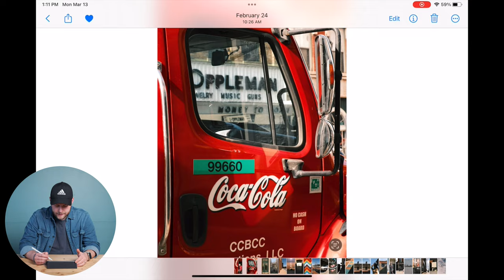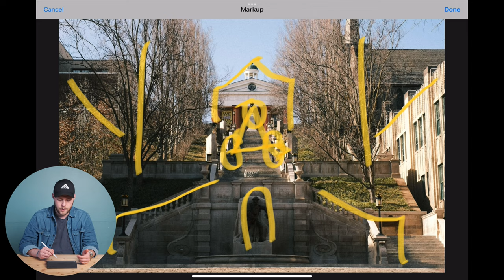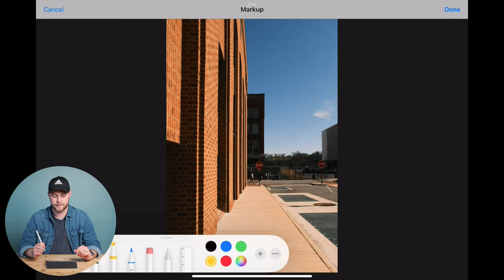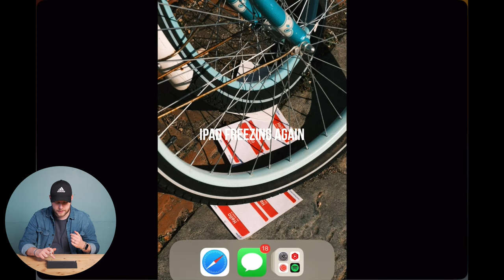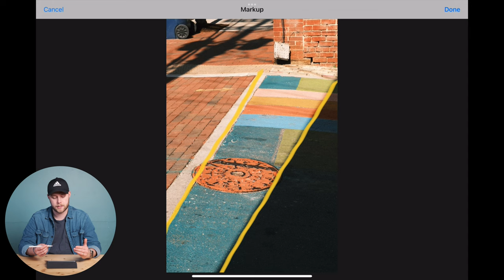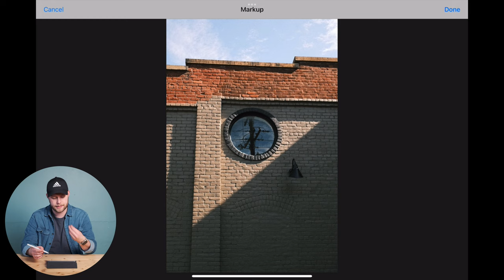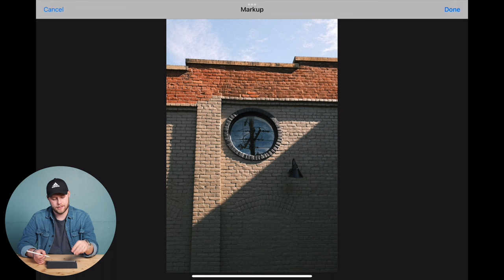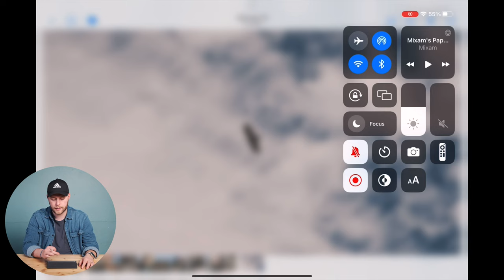Street Photography with No People?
I love capturing moments where humans interact with one another or with the environment around them. This seems to be the very heart of what street photography is. However, what do you when there are no humans around? Follow along on one of my latest photo journal entries where I had to pivot my subject matter due to a lack of... subject matter.

chapters:
00:00 intro - what i consider street photography
01:17 hero image
03:35 colors
04:39 my love of symmetry
08:35 jpeg sooc
08:54 light and shadow
09:40 editing in apple photos
12:53 is photographing art...art?
17:03 street photography as a time capsule
my current gear
camera | Fujifilm X-T4
camera | Ricoh GR III
camera | GoPro Hero 7 Black
lens | Fujifilm X-mount Sigma 18-50 f2.8
pov microphone | COMICA Vimo S
pov cam chest mount | GoPro
wrist strap | Peak Design
computer | M1 Macbook Air Base Model
tablet | iPad Mini 6 Base Model